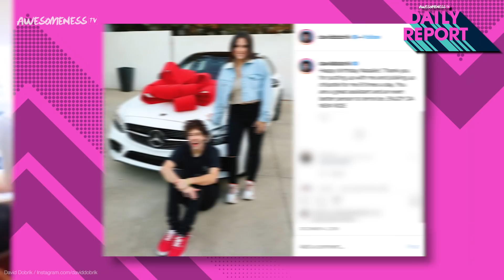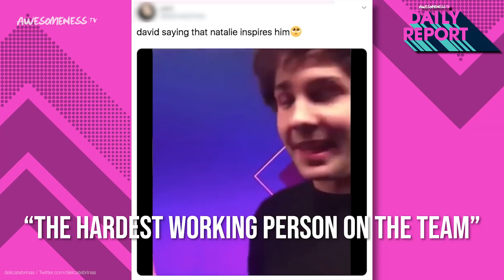Ok ok...what exactly is going on with David Dobrik and his assistant Natalie?!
Did David Dobrik and his assistant Natalie just have a date night in New York?

A couple of years ago, we were all heartbroken when David Dobrik and Liza Koshy ended their relationship. Fans didn’t know how to handle it as their fave couple called it quits until Natalie came into the picture. Natalie is David’s childhood friend/high school crush and now assistant. But for the last six months it’s been hard to ignore the romance rumors suggesting that their relationship may be something more. And he definitely admitted to his crush on Natalie during their freshman year of high school. In a video with Delish he said, “Yes I did, I had a crush on Natalie.” He did later say that he was very young and very stupid.  While the two have never confirmed they are dating, some fans think there’s evidence from a video posted last June suggesting they are. In the video, Cassandra says “For real, you guys should just say you’re dating.”

→ Credits ←
Kelsey Banas

→ follow AwesomenessTV! ←